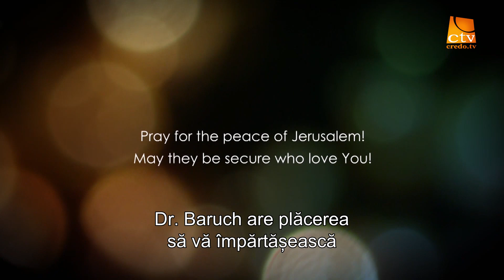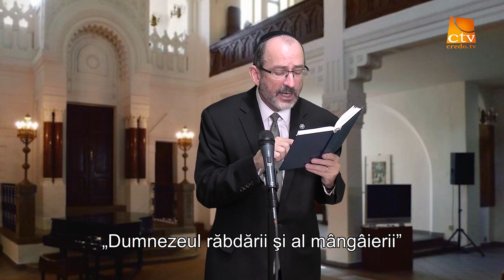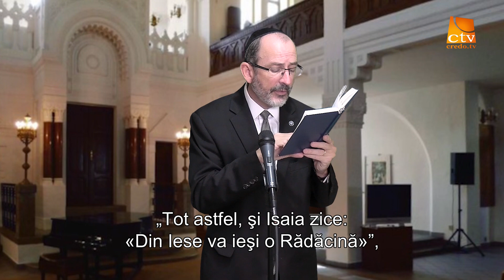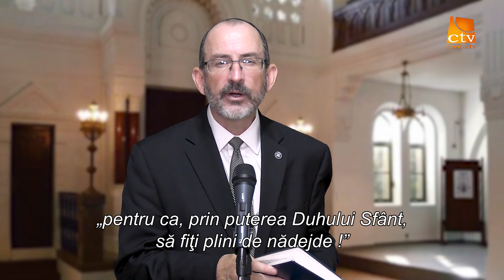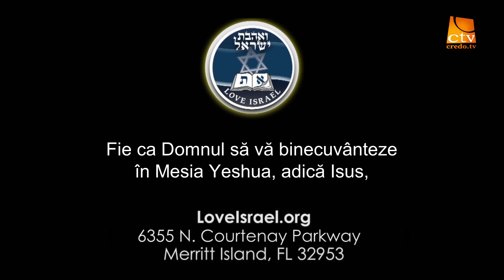340. Love Israel - Romani, Cap. 15 (1)